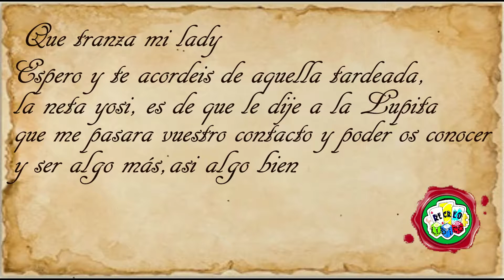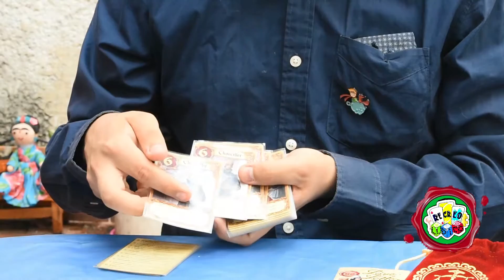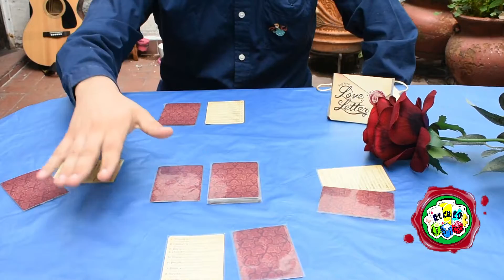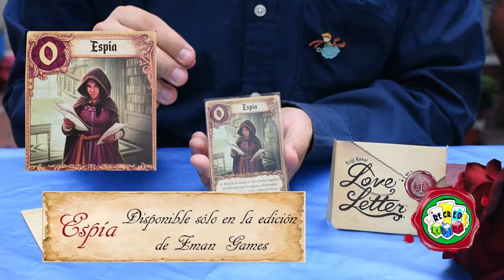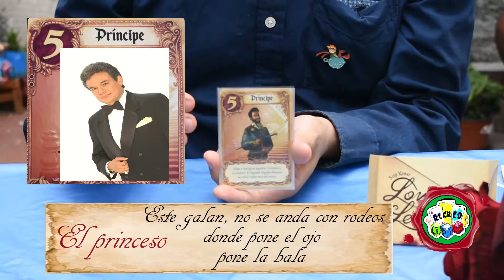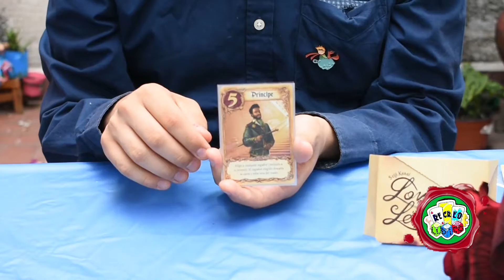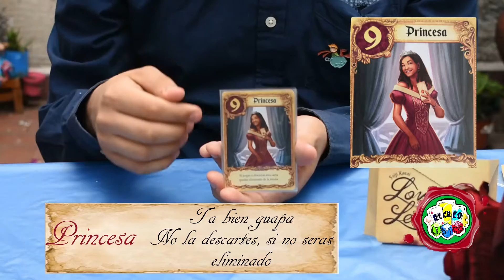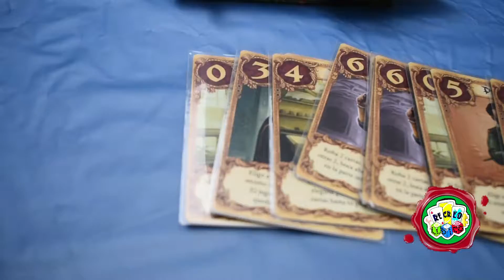Love letter ❤️ Cómo jugar y que versión comprar - Fácil sin instructivo | Recreo Lúdico 🎲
¡¡Qué pasión queridos muchachones!!💛

No a todos nos va bien en eso del ligue😏 pero aquí tus amigos de Recreo Lúdico🎲 te ayudamos a que al menos seas el mejor en este juego de conquista: Love Letters💌.

Este juego tiene como objetivo cortejar a la princesa, que seamos quién le haga llegar la mayor cantidad de cartas 💌💌❤️
Para esto, necesitaremos de personas influyentes en el reino, quién llegue a tener la ayuda de la persona con mayor rango, se llevará la victoria de esa ronda. Quién termine con más cartas enviadas hacia la princesa ganará 💏
¿Estás listo para poner a prueba tus habilidades de ligue?

En el amor como en la guerra, todo se vale.💟